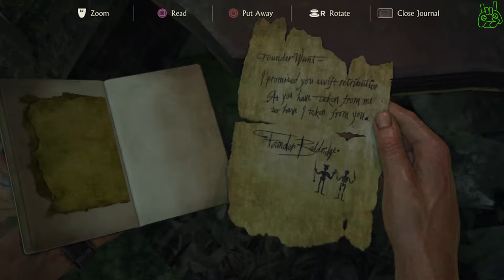Uncharted™ 4 A Thief’s End Episode #17|| Chapter 18|| Gameplay Walkthrough || PS4 || 2020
Chapter 18 - New Devon
Elena & Drake make it to Avery's neighborhood. Through binoculars, they spot Avery's palace and Sam and Rafe heading towards it as well.